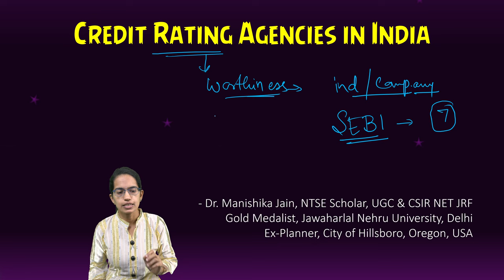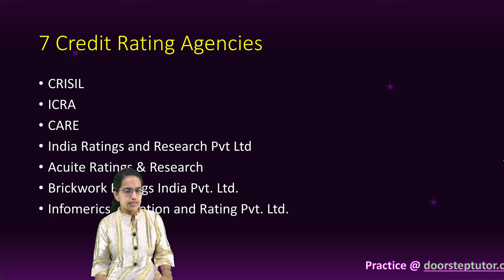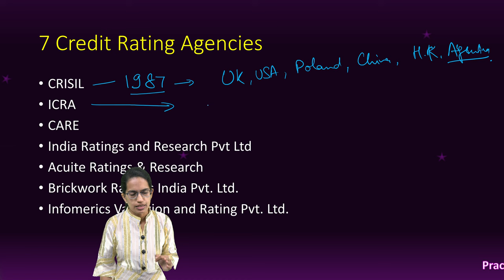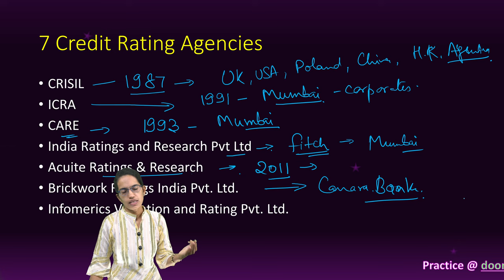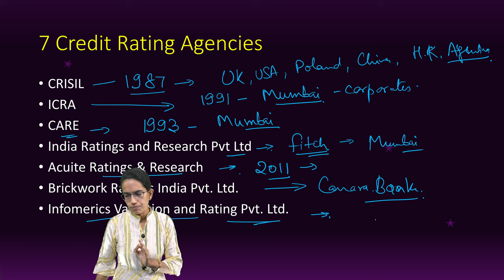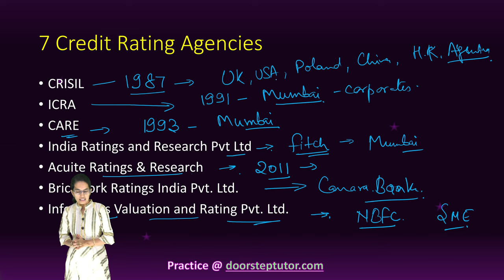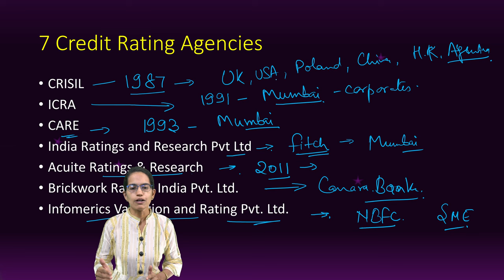Credit Rating Agencies in India: Credit Rating Vs. Credit Score | Economics | Examrace | Finance| GS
A credit rating agency (CRA) evaluates and assesses an individual’s or a company’s creditworthiness. That is, these agencies consider a debtor’s income and credit lines to analyse the debtor’s ability to repay the debt or if there is any credit risk associated.
Securities and Exchange Board of India (SEBI) reserves the right to authorise and regulate credit rating agencies according to SEBI Regulations, 1999 of the SEBI Act, 1992
Credit ratings are generally expressed using a letter-based system or alphanumeric system with symbols, for example A-,  AA+, AAA, A1+, A1- etc.
A good credit rating indicates a higher credit worthiness and lower risk of default for the lender/ investor and can thus help the borrowing entity access funds more easily and on better terms such as a reasonable rate of interest.